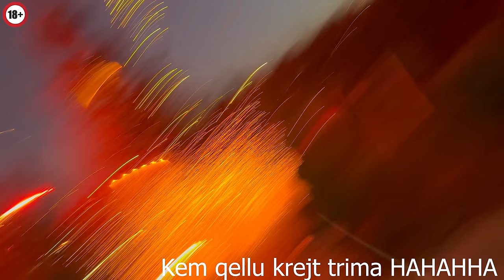KUKU😱😱 QFAR RAKETE KEM MARU!! 🔥🔥🔥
PC Space
►MOSUE Hyper X
►BENQ 144HZ